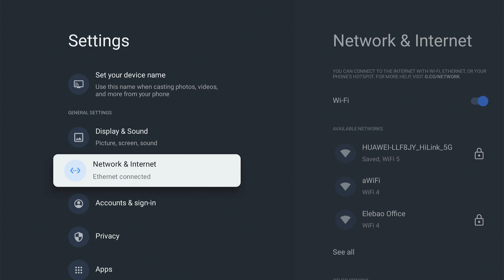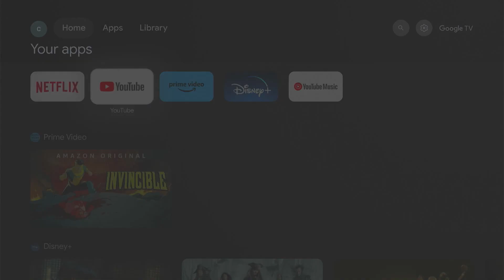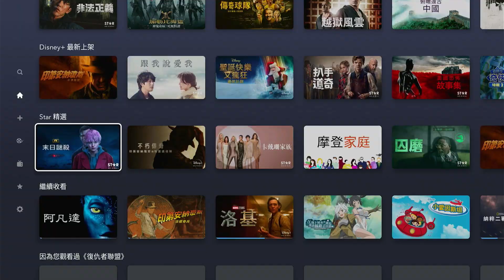Homatics Dongle G 4K (GD2) is a Google TV 4K Streaming Dongle with RJ45 port from Elebao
The Homatics Dongle G 4K is a new certified (Google, Netflix, and Prime Video) 4K streaming dongle. It is worth noting that this is another streaming dongle/stick that appeared on the market with Google TV OS. Besides, the Dongle G 4K streamer is powered by S905Y4 SoC with AV1 decoding support. Interestingly, this 4K Google TV dongle has been equipped with an RJ45 Ethernet port.